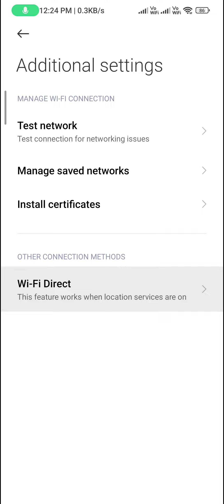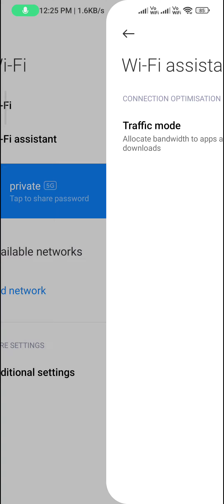Wi Fi not working problem in redmi note 12 pro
About Video